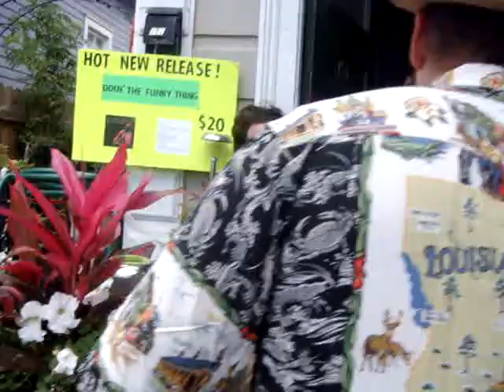Jazz Fest New Orleans 2009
Walking to the fairgrounds we met Walter Wolfman Washington